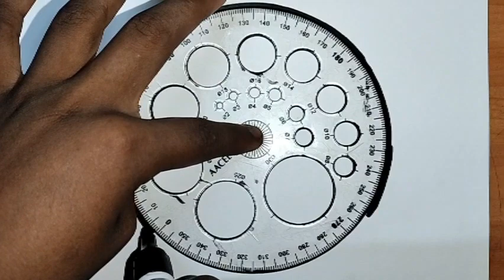easy circle drawing how to drawing a round circle in drawing for kids circle drawing and colour cute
easy circle drawing how to drawing a round circle in drawing
easy drawing round circle
for kids round circle and drawing colouring pencil se circle in drawing